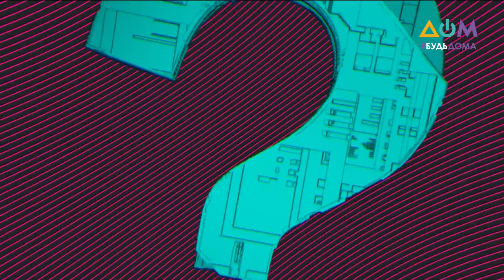Тамила Ташева – о Дне памяти жертв депортации крымских татар | 5 вопросов на злобу дня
18 мая в Украине и мире чтят память жертв депортации крымских татар. Несмотря на карантин, все запланированные на этот день мероприятия состоятся, но только в онлайн-режиме.
О том, как и где будут вспоминать жертв геноцида крымскотатарского народа, а также о политике репрессий против крымских татар и украинцев на полуострове и помощи международных общественных организаций, в новом выпуске программы "5 вопросов на злобу дня" рассказала заместитель представителя президента Украины в Автономной Республике Крым Тамила Ташева.